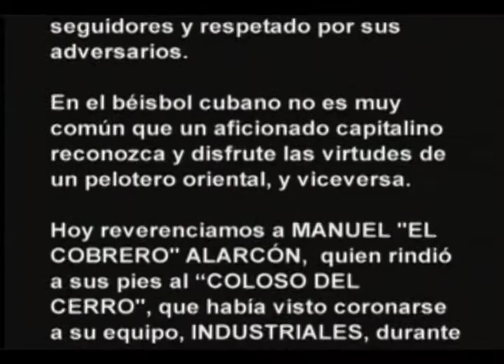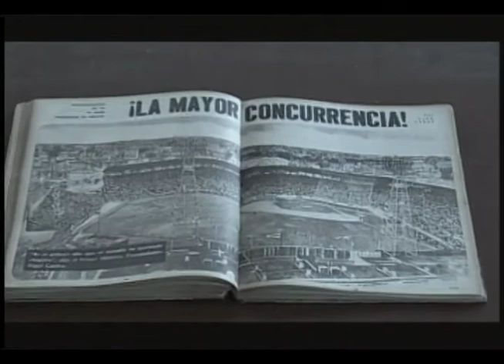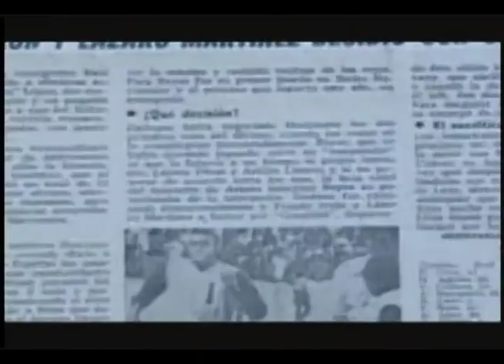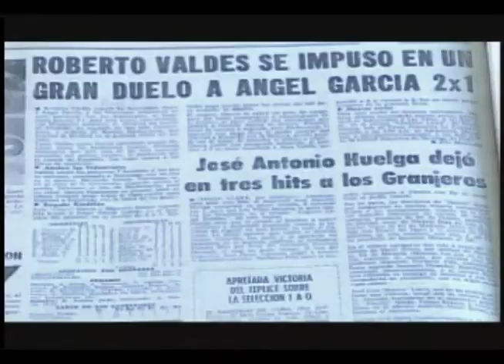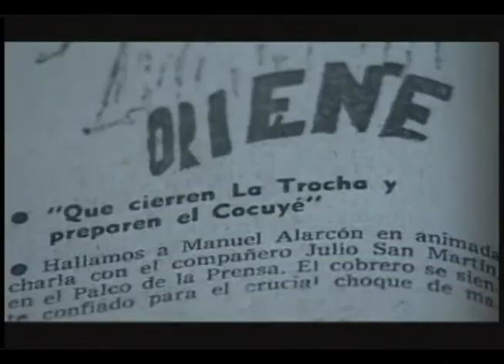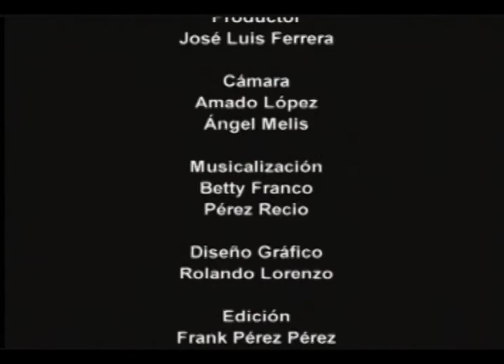Doc: CIERREN LA TROCHA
EL DÍA QUE MANUEL ALARCÓN RINDIÓ A INDUSTRIALES

Año 1967. Final de la VI Serie Nacional de Béisbol. El lanzador Manuel Alarcón, de Orientales, derrotó al equipo de Industriales y evitó que los azules de la capital obtuvieran su quinta corona al hilo.
Imágenes del juego decisivo efectuado en el estadio Latinoamericano, el 12 de marzo de 1967.
Testimonios de Manuel Alarcón, Pedro Chávez, Alfredo Paz, Roberto Ledo, Fermín Guerra, Miguel Cuevas, Agustín Marquetti, y el periodista Elio Menéndez.